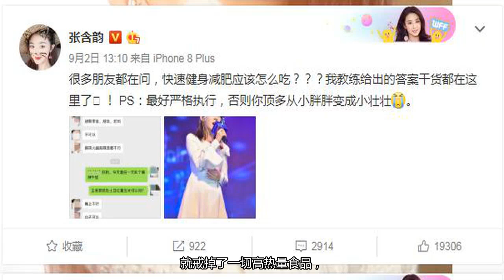张含韵坚持大半年，终于减肥成功，再也不是赵丽颖口中的死胖子了